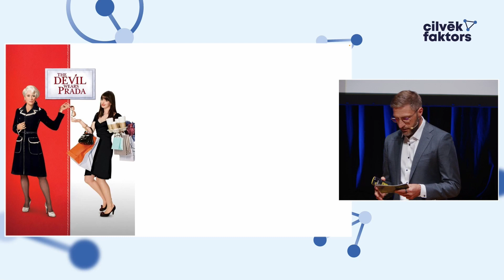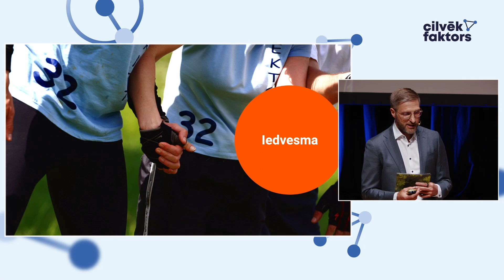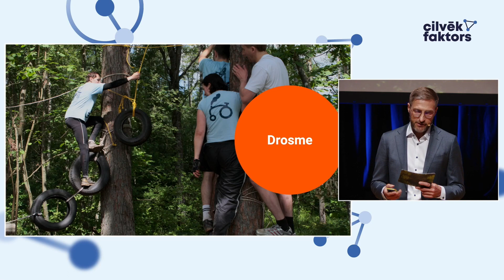Jevgenijs Ivanovs | Neskati vīru vai sievu pēc cepures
Kas ir stratēģiskā empātija un kādēļ tā sadarbībā var dot labāku rezultātu nekā strikta norādījumu došana? Šodien pasaule tomēr vairāk pieprasa nevis "Sātanu Pradas brunčos/biksēs" un tā komandu, lai gan zināms šarms un pielietojums ir arī tur, bet tieši pretējo.